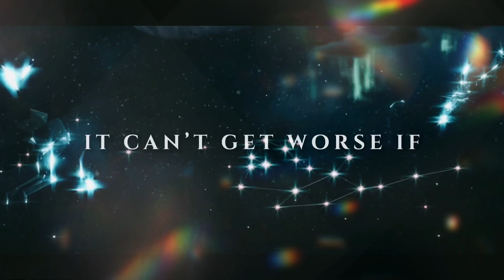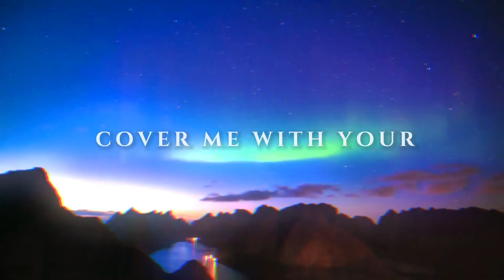driftcat- Aurora x Heal (Mashup)